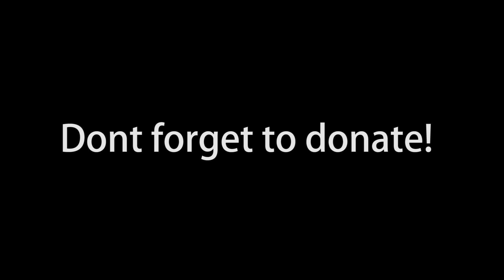Jack Mears | The Story Behind The Fall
This is a documentary about my mate Jack Mears speaking about how him and I both fell off our bikes a few years ago. Spent quite a while on it so hope you like it!